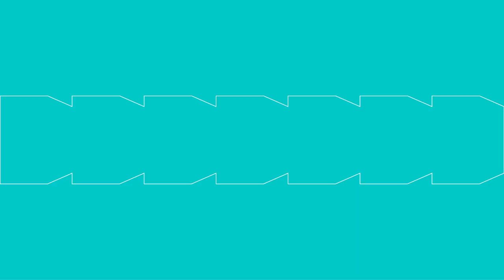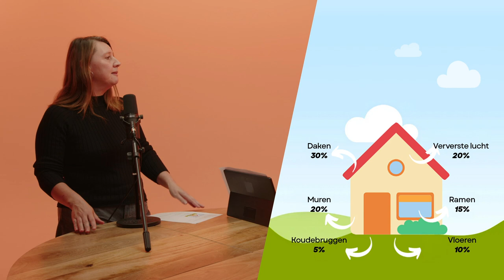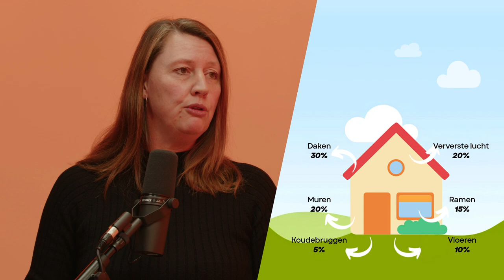Je woning isoleren, wat zijn de prioriteiten?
📢 Onze experte leggt uit waarom het zo belangrijk is om een prioriteitenlijst te maken bij het isoleren van je huis: